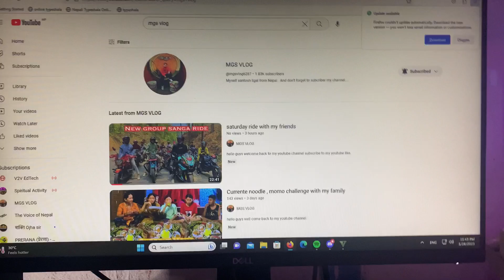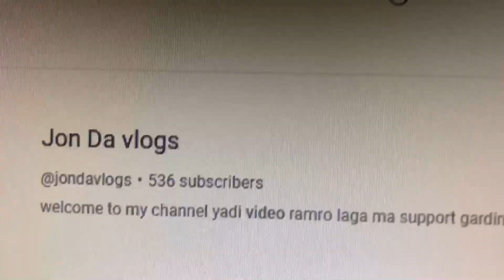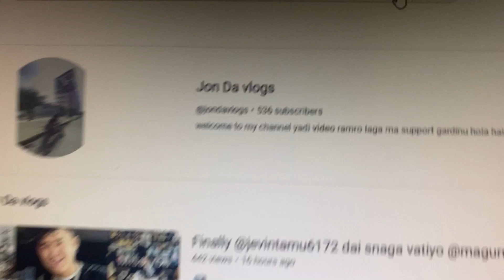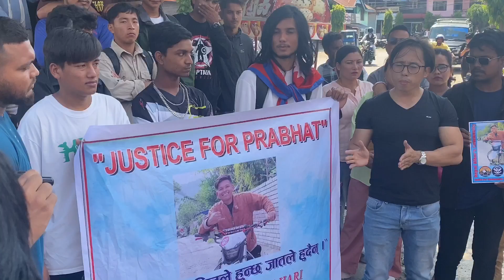Ryali gardha police harule samathyo /Garo xa ramro kam ko lagi nee aawaj uthauna hamro desh ma guys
justice for prabhat

   sabai sathi vai haru ani vloger sathi  haru sabai jana le hamro prabhat ko lagi aawaj uthaunu parxa  ra uslai rihat garaunu parxa